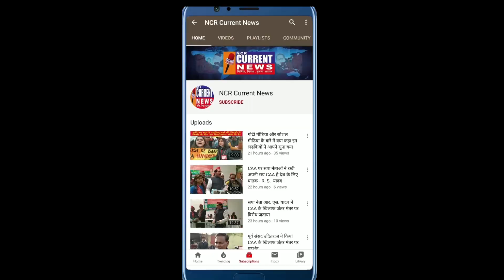सचिन बिधूड़ी (रामबीर सिंह बिधूड़ी के सुपुत्र ) ने बुद्ध विहार में कार्यकर्ताओ को संबोधित किया ।